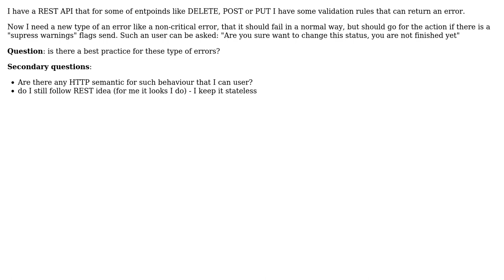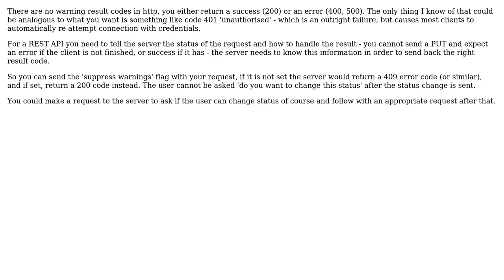Software Engineering: Warnings in a REST API as not critical errors (2 Solutions!!)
Software Engineering: Warnings in a REST API as not critical errors

With thanks & praise to God, and with thanks to the many people who have made this project possible! | Content (except music & images) licensed under CC BY-SA | Music | Images & others | With thanks to user user237329 user TMN user gbjbaanb and the Stack Exchange Network Trademarks are property of their respective owners. You are responsible for your own actions.